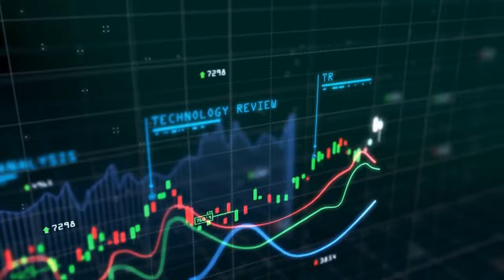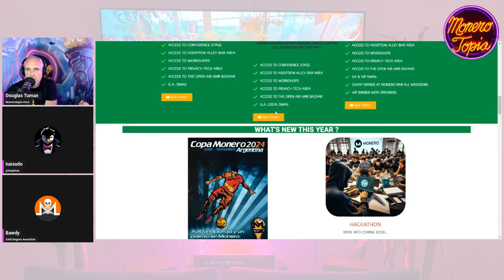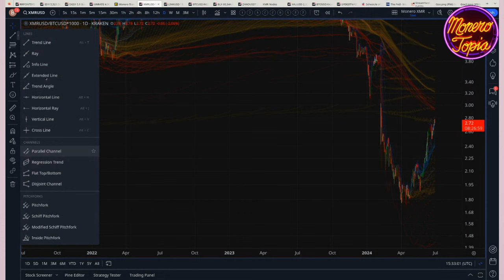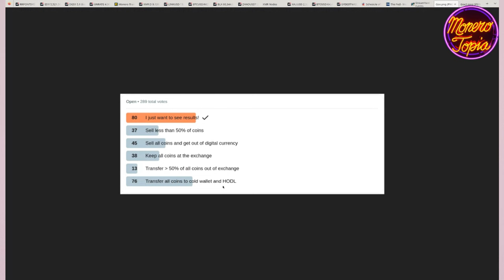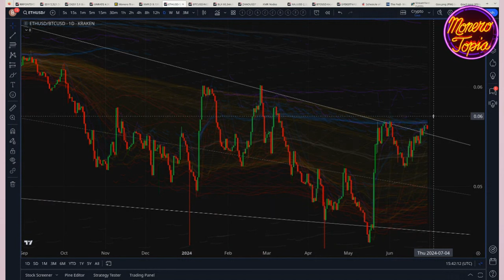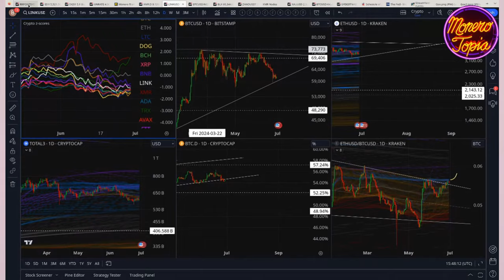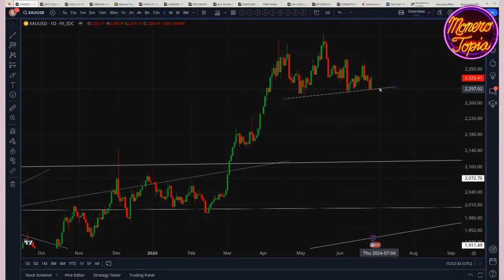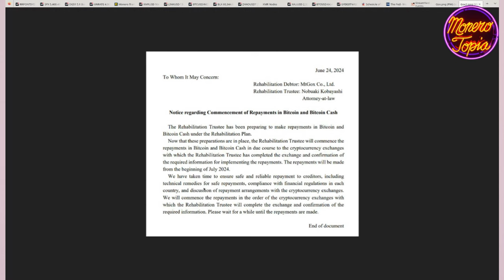The Gox Dump Is Here 06/29/24 (PRICE EPI 172)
The Gox Dump Is Here - MoneroTopia Price Report Epi 172 - Jun 29th, 2024

47e6GvjL4in5Zy5vVHMb9PQtGXQAcFvWSCQn2fuwDYZoZRk3oFjefr51WBNDGG9EjF1YDavg7pwGDFSAVWC5K42CBcLLv5U